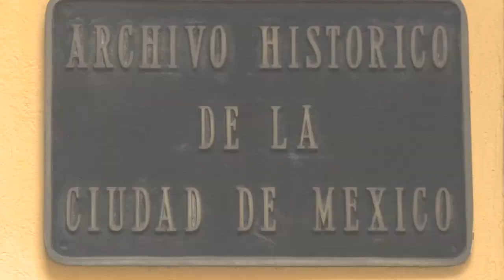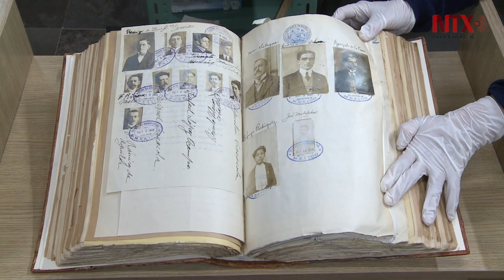Archivo Histórico de la Cdmx, guardián de cinco siglos de historia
Mapas, actas de cabildo, fotografías, planos, expedientes de reos y todo tipo de documentos que cuentan la historia de la que fuera la capital del imperio mexica, son parte del acervo.